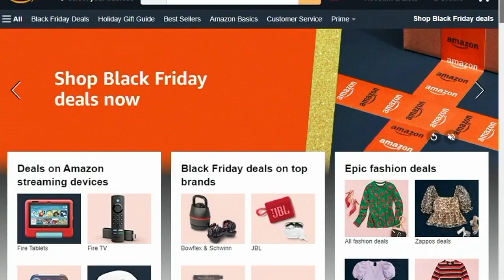BBB: Stay alert for online scammers during Prime Day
Amazon Prime Day is right around the corner, and the two-day event will feature a variety of retailers that go beyond just Amazon.